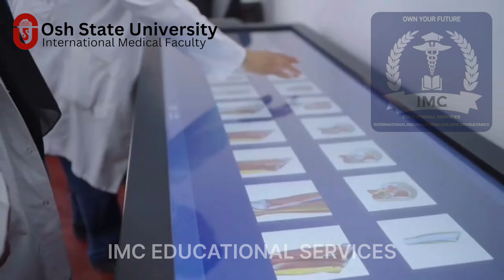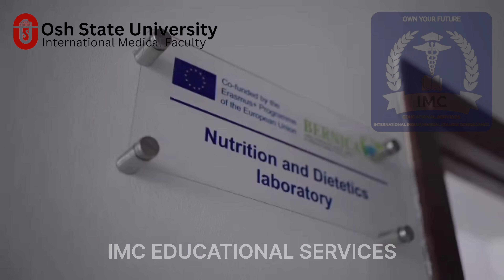Doctor's Life 😇 Best Medical College in Kyrgyzstan✨ Osh State Medical University fees ✅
Credits :
POWERFUL EMOTIONAL EPIC - Zakhar Dziubenko
Content Owner : @haawkfora3rdparty83
THANKS FOR THE AUDIO..

Allow me to use your audio and Video in my channel,
I'm using for fair purpose only..
Allow me to do Monetize this video.

It's may affect my channel and my monetization..